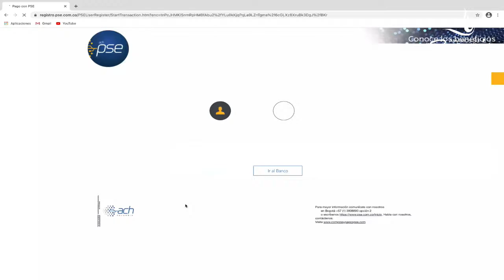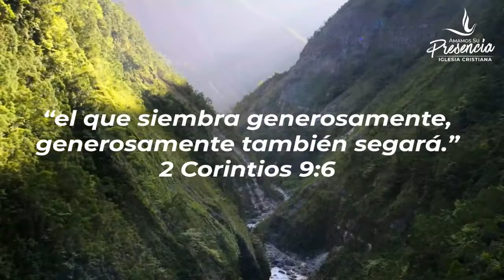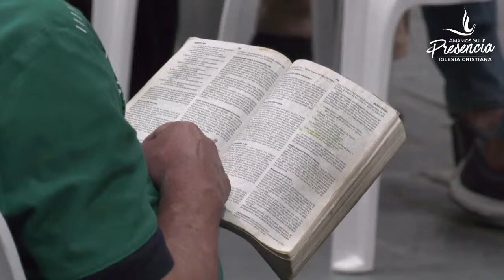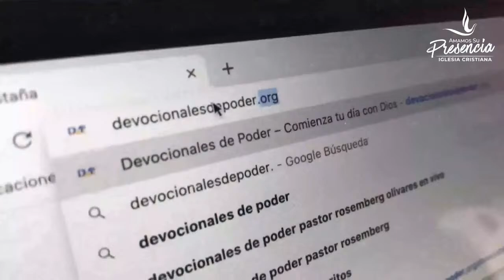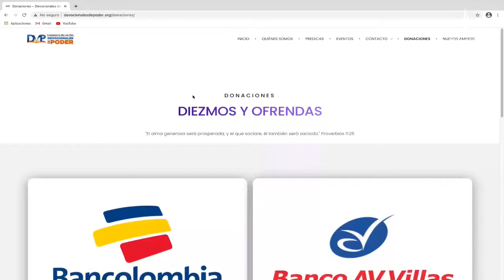En Vivo | Celebración Familiar | El amor de Dios hay que practicarlo| Domingo, 07 de Febrero 2021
Iglesia Cristiana Amamos Su Presencia. Te invitamos a conectarte a nuestras transmisiones en vivo

⌚ HORARIOS DE TRANSMISIÓN:

Devocionales de Poder
Todos los días a las 5:00 AM

Familias de Fe
Lunes a Viernes 10:00 AM
Domingos | Reuniones Familiares
7:00 y 9:00 AM

Miércoles | Ayuno Congregacional
7:00 AM y 7:00 PM

Viernes | Guerra Espiritual
7:00 AM y 7:00 PM

Martes y Jueves | Altar Familiar

Domingos: Reuniones Familiares
7:30 y 9:30 AM

Escucha nuestra emisora Online las 24 Horas del día

Encuentra toda la información para realizar tus donaciones en nuestro sitio web

🙋 ¿Es la primera vez que te conectas a nuestra reunión? ¡Queremos conocerte! Completa el siguiente formulario Cristiana Amamos Su Presencia. Te invitamos a conectarte a nuestras transmisiones en vivo

Familias de Fe
Domingos | Reuniones Familiares
7:00 y 9:00 AM

Miércoles | Ayuno Congregacional
7:00 AM y 7:00 PM

Viernes | Guerra Espiritual
7:00 AM y 7:00 PM

Domingos: Reuniones Familiares
7:30 y 9:30 AM

🙋 ¿Es la primera vez que te conectas a nuestra reunión? ¡Queremos conocerte! Completa el siguiente formulario